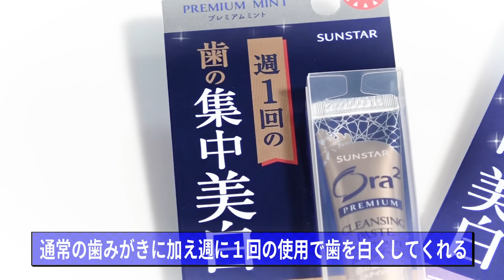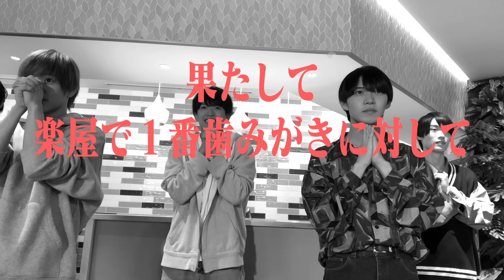少年忍者【ドッキリで楽屋モニタリング】歯みがきで胸キュンのはずが…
今回はカッコいい歯みがき選手権！のはずだったんですが。。。
なんと！撮影前の楽屋をモニタリングされていました！！

そこには撮影のことを考えて一生懸命に歯みがきを練習するメンバーもいれば、ずっと髪の毛をいじってるやつもいたり。。。
僕たちの素が出ちゃってます。ヤバイっす。

なぜかおまけ扱いのカッコいい歯みがき選手権の動画も最後にありますので…メンバー全員、胸キュンセリフをめちゃくちゃ考えたんです。。。是非最後まで見て下さいね!!